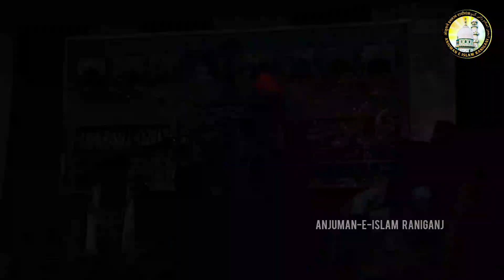आला हजरत का वाक्या / मौलाना जुनैद जमाली / khubsurat bayan junaid jamali bhagalpuri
junaid jamali taqreer
ehsan shakir naat
noman akhtar faiqul jamali
junaid jamali naat
akhtar parwaz habibi
azmat raza bhagalpuri
junaid jamali bhagalpuri
mufti hammad raza muradabadi
naat sharif
junaid sultani qawwali
junaid alam
takrir
junaid jamali taqreer
junaid jamali tagreer karbala
junaid jamali ki taqreer
junaid alama jamali tagreer
junaid jamali bhagalpuri
junaid jamali naat
akhtar parwaz habibi
junaid jamali tagreer
naat sharif
takrir
junaid sultani qawwali
junaid alam
junaid jamali bhagalpuri
junaid jamali bhagalpuri ki takrir